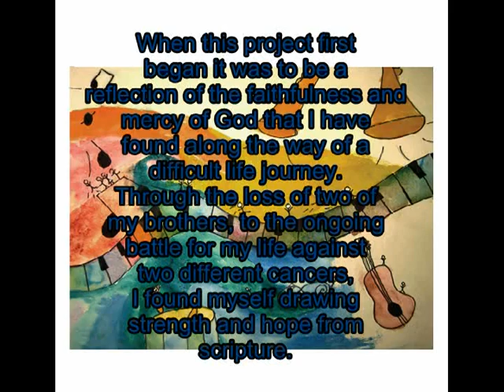Karen Sibilia - Deeper Still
The opening video of the Deeper Still release party. Listen to Karen describes the heart and meaning behind Deeper Still. Discover the hope that is found through her music.